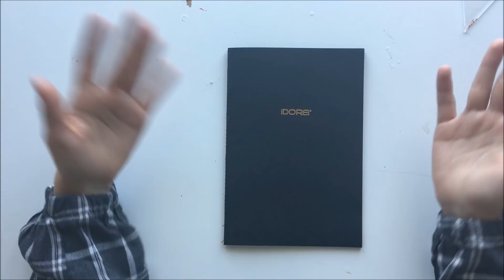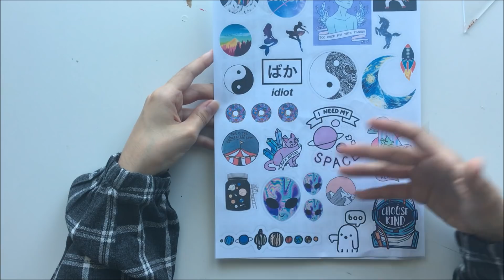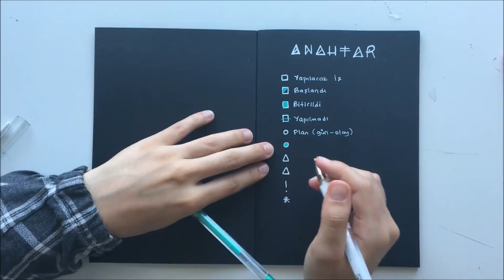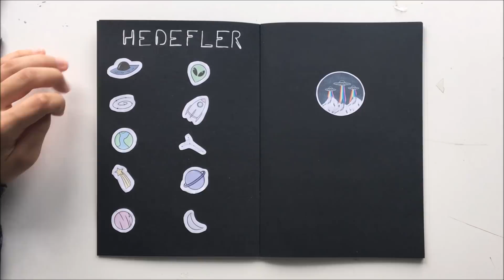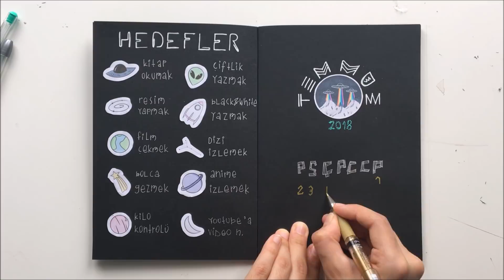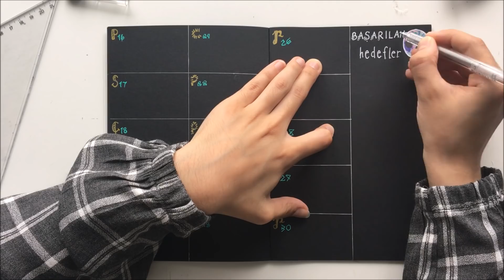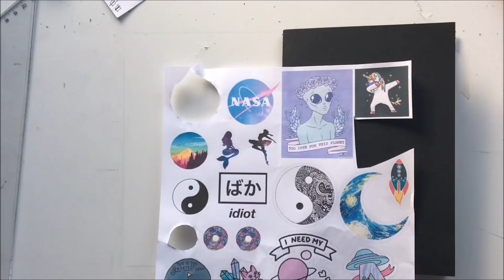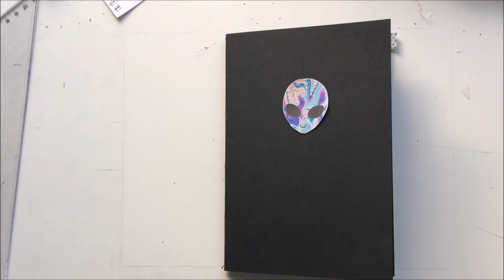Bullet Journal "Temmuz 2018"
Merhabalaar ! Umarım yeni defterim hoşunuza gider. Eski stilime okul zamanı dönerim diye düşünüyorum fakat yaz için bu defteri kullanacağım. O zaman, iyi seyirlerr...